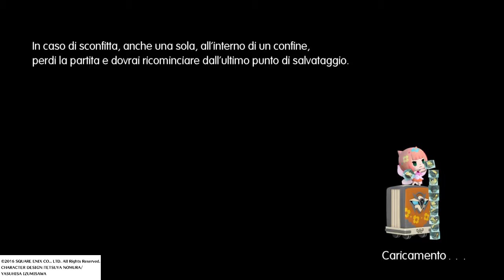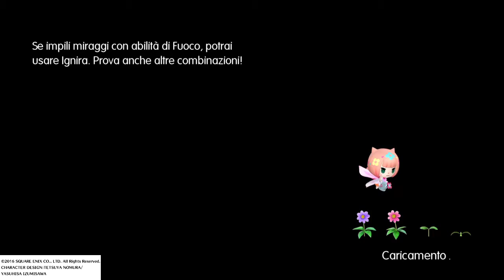WORLD OF FINAL FANTASY - Cimitero dei Treni Parte 2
world of final fantasy, final fantasy, rpg, playstation, ps4, videogames, square enix